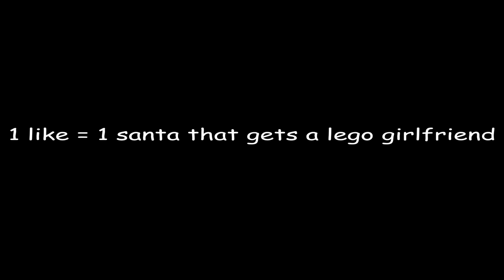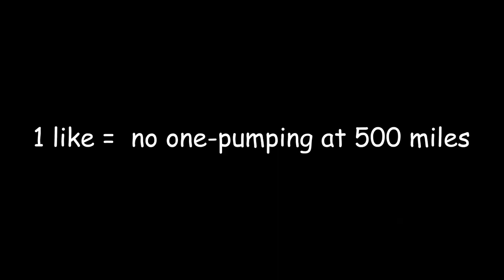so i became CAILLOU SANTA and GAVE GIFTS to players.. | Da Hood Roblox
caillou back at it again
roblox username ➜ : snowiryann
tags cuz im poor help me : 1v1, Da Hood, Da Hood Roblox, Da hood 1v1, Da Hood GOH, Da Hood Gate Of Hell, LD, Da Hood LD, Limited district, 4narchy $hooters, Da Hood Raid, wqve, wqve_fx, sanctified legends, Da Hood Sanctified Legends, SL, Da Hood SL, Devilz, Da Hood Devilz, Da Hood SSG, SSG, Da Hood bloody, bloody, PK Academy, Pk, Pk academy da hood, pk da hood, Mainstreet, Da Hood MST, Da Hood mainstreet, MST, da hood rew7nd, rew7nd, Da Hood epic federation, epic federation, ef, da hood ef, da hood shotgun skin, your gay if you read this XD, wqveholds, w7vxs, da hood script, da hood gui, da hood hyprid showcase, da hood showcase, da hood montage, da hood fun, da hood riot, riot, da hood hobo fam, hobo fam, hobo, da hood anarchy shooters, anarchy, anarchy shooters, da hood anarchy